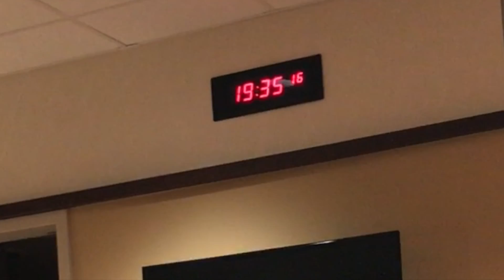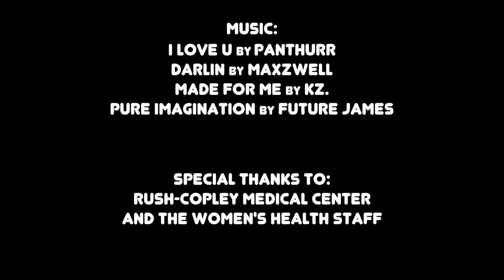Big Sister Video - Part 3: Meeting Baby Isla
Winnie's journey to becoming a big sister came to a close on Monday evening. Baby Isla came roughly three days earlier than planned. Come join Winnie in Part 3, the grand finale, of her journey at Rush-Copley Medical Center. A big thank you goes out to Terry and Paulette Starck, as well as Valerie Stack. Without your help, welcoming our new bundle of joy and capturing these memories wouldn't have gone quite as smooth. Also a big thank you goes out to the Women's Health staff at the hospital; all of you were amazing!!